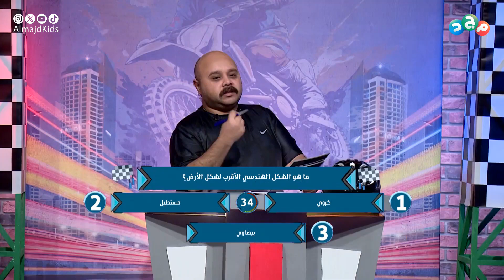المقدم مصدوم! الأسئلة سهلة وما يعرفون الإجابة 😂🥲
خطوة وخطوة
وأنا الأول وراح أفوز
في

أسئلة وتحديات
ومنافسة قوية
بين الأبطال الصغار

• ومع محمد طلبة

تابعنا على:
• تويتر (إكس)

ـــ
شبكة المجد ..
13 قناة آمنة لأسرتك!